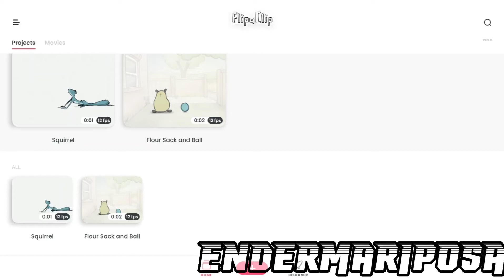oh no my flipaclip it's broken (more random videos because yes)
vids used:

Idk I just got it from discord

ow my work got reseted waaaaa